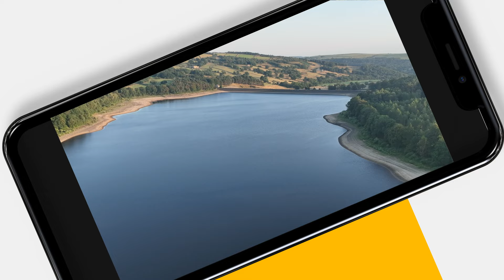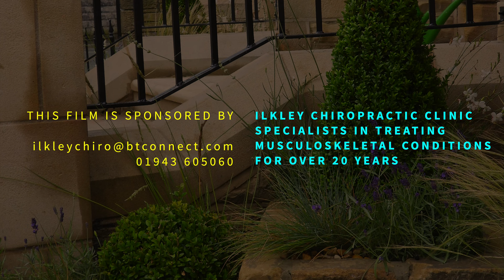Fewston Swinsty Thruscross 4K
In recent weeks the media has been focusing on the reduced levels of our reservoirs.

Sadly, as the media are prone to doing nowadays, such reports are always delivered in "armageddon" type tones. No mention is made of similar conditions in these reservoirs in 1975, 1976, 1988, 2000, and 2008.

In 2008 Thruscross reservoir was so low that one could see the properties within the village of West End that had been "drowned" beneath this reservoir back in the 1960's.  The footage taken in August 2022 shows no signs of the village beneath. So every day currently is NOT worse than every day in the past, despite what the media attempt to tell us.

For instance July 2022 was only the 16th hottest July since records began back in the 1880's and only the 20th driest in that time. Thus, in other words, on average, we have had hotter July's once every 9 years since records began! Thus 2022 is actually not unduly special.